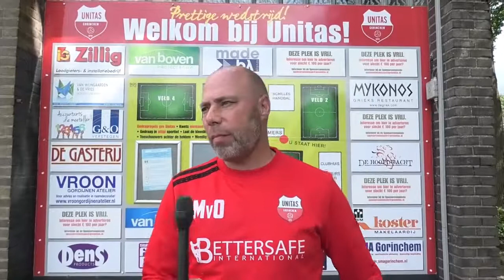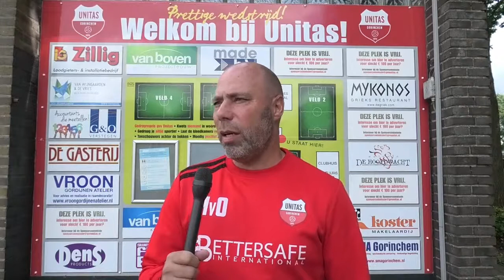(2021-07-31) Unitas-Urk 2-1 (1-1) Interviews met beide trainers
Interviews na afloop van de oefenwedstrijd Unitas-Urk met beide trainers.

Beelden: Bas Rikkers (Soccerreporter TV)